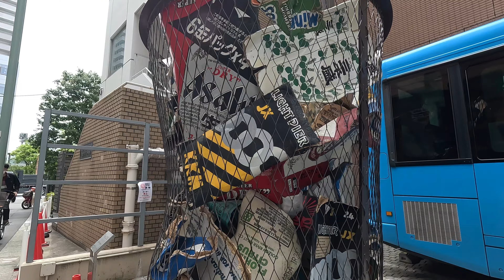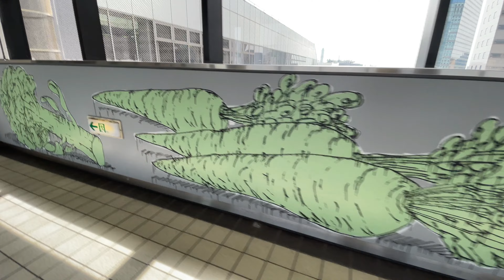【天王洲アイル】Collaboration with Tokyo Lonely Walker/Tennozu Isle/Tokyo walk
今回はTokyo Lonely Walkerさんとコラボの「天王洲アイル」です。この動画が終了するとTokyo Lonely Walkerさんの動画がスタートします！
同じミッションをクリアしているので、ぜひ見比べてお楽しみください。
【ミッション】
・シーフォートスクエアのガレリア（螺旋階段）を撮る
・アート作品を撮る
・お気に入りのスポットを３箇所撮る

This time it's "Tennozu Isle" in collaboration with the Tokyo Lonely Walker channel. When this video ends, Tokyo Lonely Walker's video will start!
We have completed the same mission, so please enjoy comparing them.
【Mission】
・Take a picture of Seafort Square's Galleria (spiral staircase)
・Take art works
・Take pictures of 3 favorite spots

★コラボ動画/Collaboration Video★
[4K]🇯🇵 アートな街 天王洲アイルでコラボ散歩 / Collaboration with "Walking around Japan”,Tennoz Isle   [Binaural Audio]